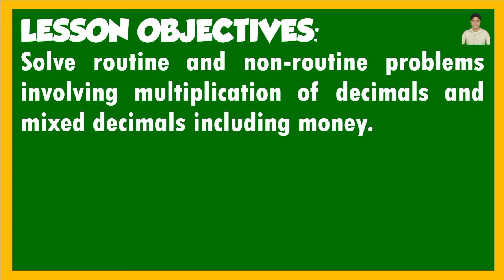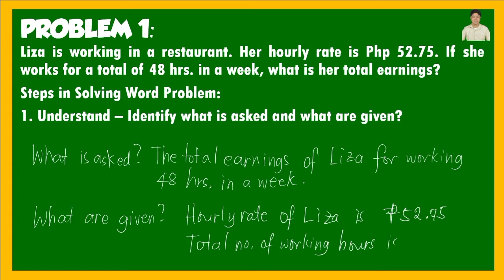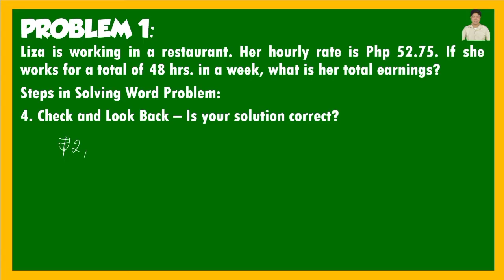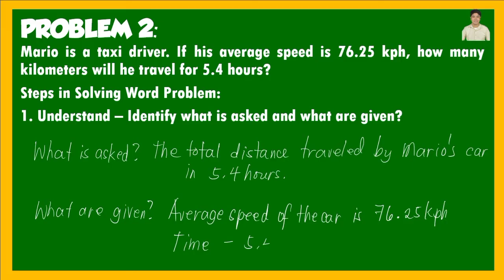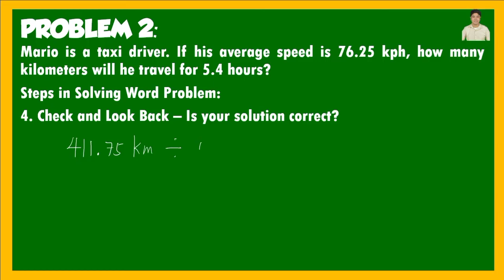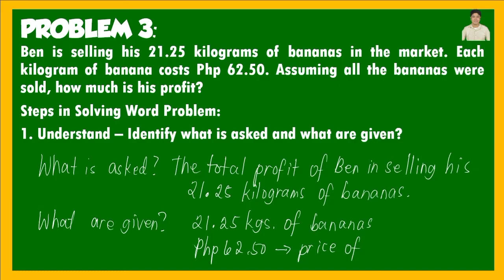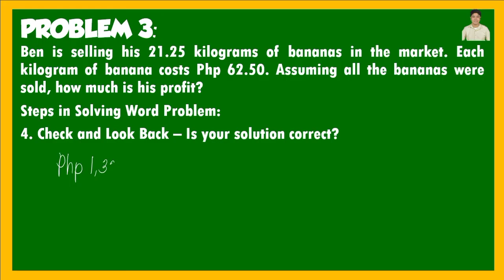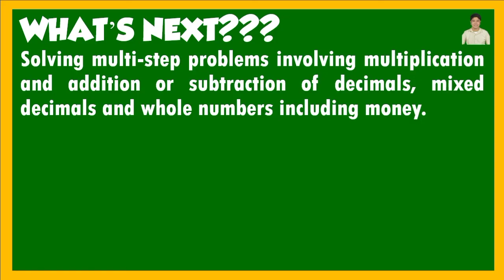SOLVING PROBLEMS INVOLVING MULTIPLICATION OF DECIMALS AND MIXED DECIMALS | MATH 6 | Q1 - WEEK 5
Reference used in creating this video lesson are the self-learning modules from SDO-Pampanga.

Please don’t forget to subscribe, like and share, and click the notification bell to be updated on my next videos regarding lessons in Grade 5, Grade 6, and Junior High School Mathematics.